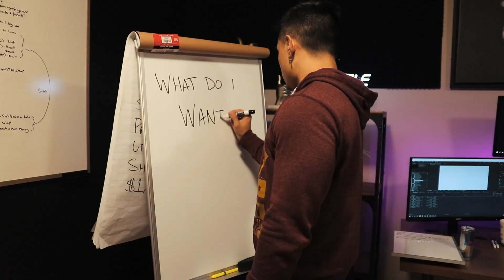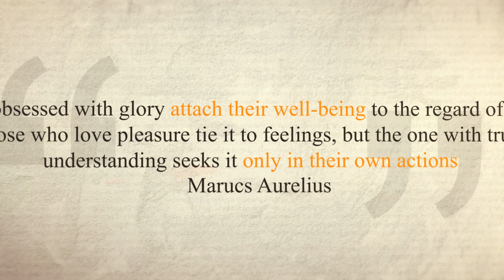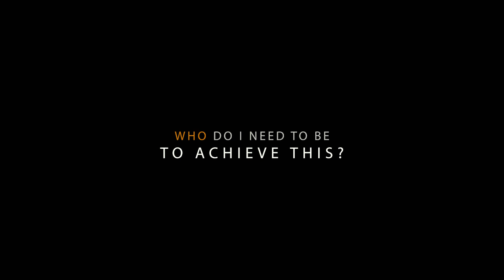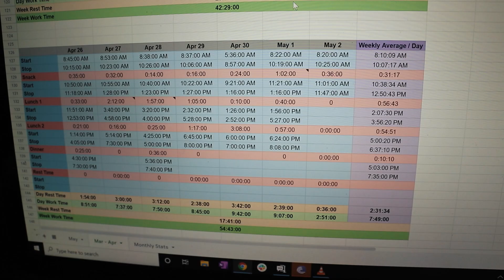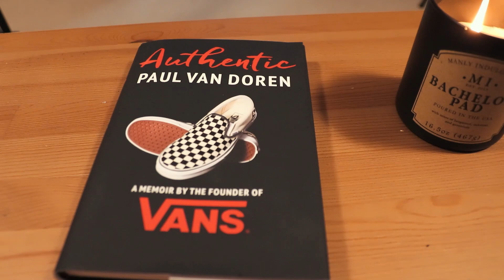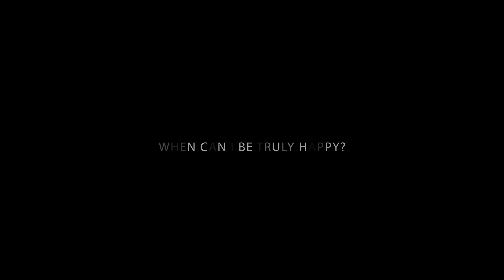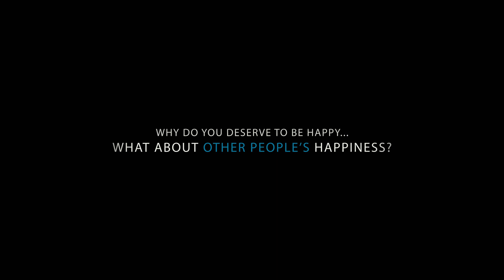3 Months Ago I Hated My Life... (How I Fixed It)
After becoming financially free I thought I would find happiness... Instead, I found resentment. Here's why, and what I did about it!

⭐FREE Amazon FBA Training⭐

⭐My Best FREE Resources⭐

Hi, I’m JT Franco, “the no-bullshit Amazon seller”. On this channel, you will get a 100% transparent look into Amazon FBA and entrepreneurship. I’m not the guy that knows it all, but I share my experiences in building 7 figure online brands so that you can implement my success and avoid my failures. As a high school dropout turned millionaire, it's my mission to spread the way of the REBEL. That means going against conventional wisdom to live a life ABOVE anyone's expectations. If you want to learn how to build viral internet brands and leave the 9-5 world, without the guru Lambo BS, then this is the channel for you!